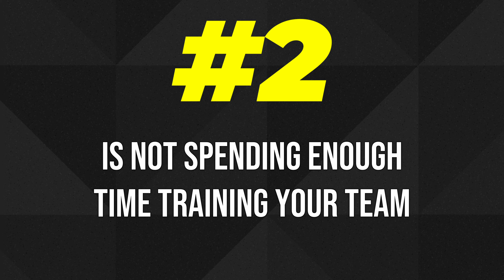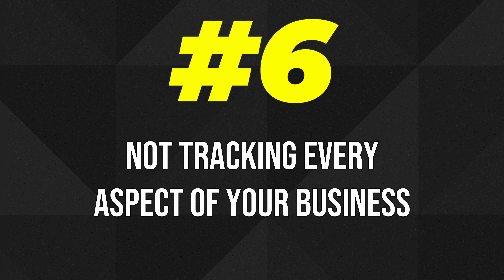8 Crucial Fixes for Scaling Your Online Fitness Business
In this week's video, I cover the common challenges and bottlenecks faced by online coaches aiming to scale their businesses beyond the initial growth phase. Whether you're just starting out or already making 7K+ per month, understanding these bottlenecks is crucial for sustainable growth.

If you're earning under 5 K or over 10 K per month, check out this link to see how we can help you